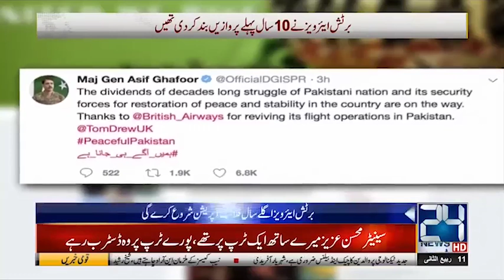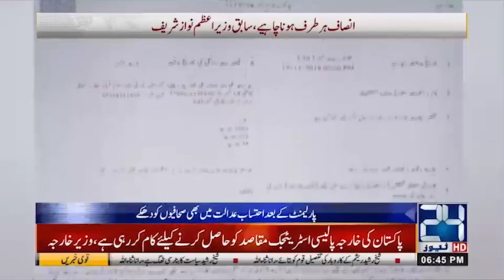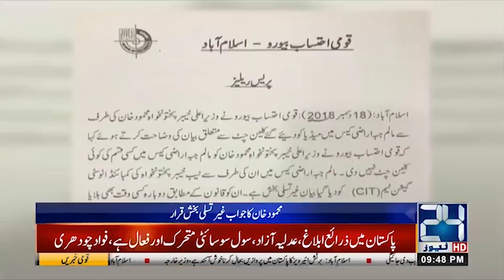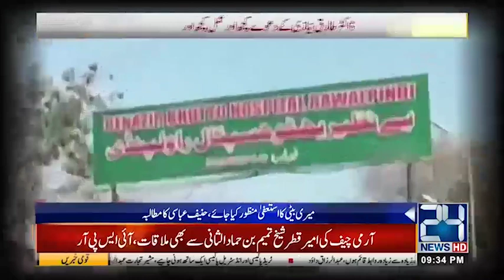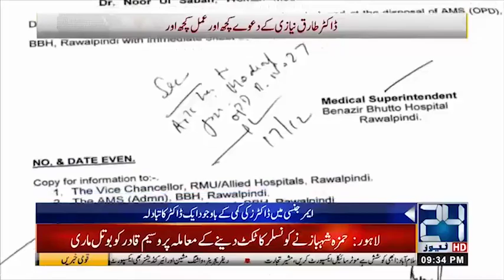Top News | 18 Dec 2018 | 24 News HD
Top News Pakistan | 18 Dec 2018 | 24 News HD

24 News HD is one of the leading news channels of Pakistan bringing you the latest current affairs from Pakistan and around the world.